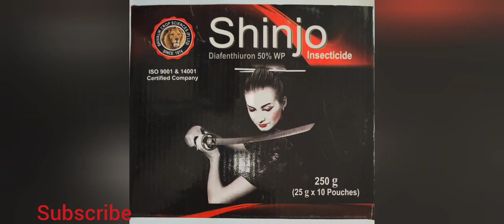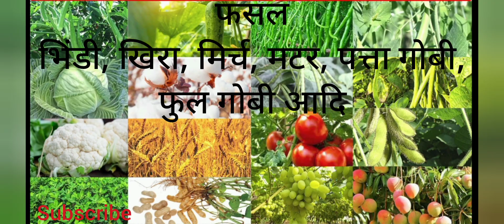diafenthiuron 50 wp | diafenthiuron 50 wp insecticide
diafenthiuron 50 wp
diafenthiuron 25+ pyriproxyfen 5 se
diafenthiuron 47.8 sc
diafenthiuron 47 + bifenthrin 9.4 sc
diafenthiuron
diafenthiuron 50 wp insecticide
diafenthiuron 40.1 + acetamiprid 3.9 wp
diafenthiuron 50 wp telugu
diafenthiuron insecticide
diafenthiuron 47.8 sc telugu
imidacloprid 17.8 sl
imidacloprid 70 wg in hindi
imida
imidacloprid
imidacloprid 30.5 sc
imidacloprid insecticide
Q
imidacloprid 17.8 sl telugu
imidazole synthesis and reactions
imidacloprid 70 wg in telugu
imidacloprid 40 fipronil 40
rani krishi seva kendra